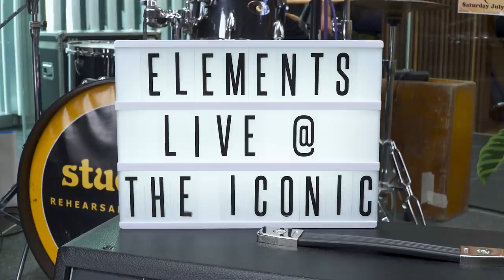You Won't Stop by Nar Cabico Live At The Iconic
‘You Won’t Stop’ is a song that speaks to those who have the power to change the world, but ends up being consumed by their own demons and corrupt minds.

You Won't Stop by Nar Cabico, Live at the Iconic | Produced by Jay Durias